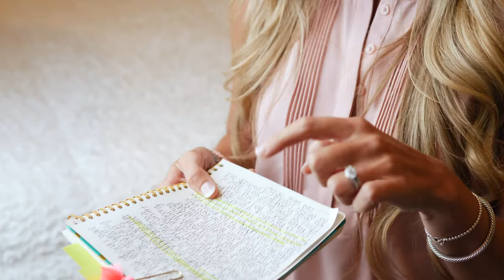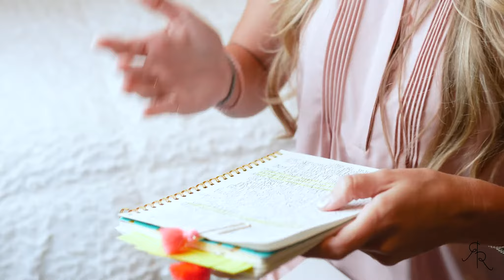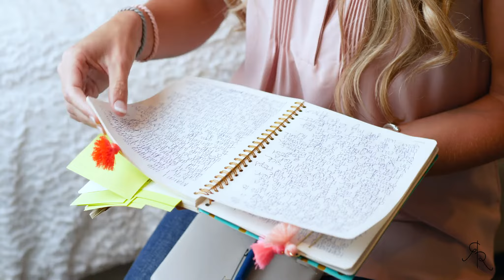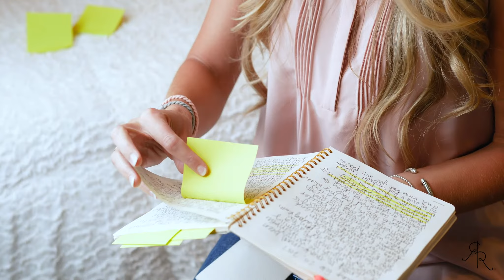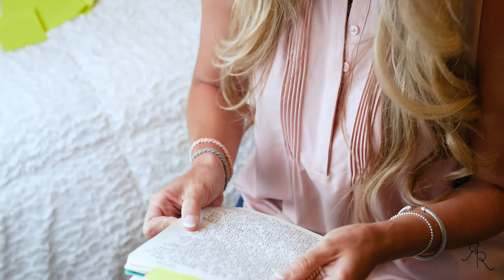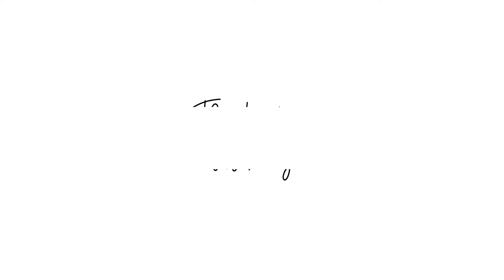Prayer Journal How To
Hey CUTIES!

Today we're talking about my prayer journals! This is a question I get asked all the time, how do you pray? How do you implement a prayer journal in your life? These are like my golden books, that's how important they are for me to look back on all that God has done in my life and family. I wanted to encourage you to start a prayer journal and see what God does!

- Lindsey
Ryan & Rose